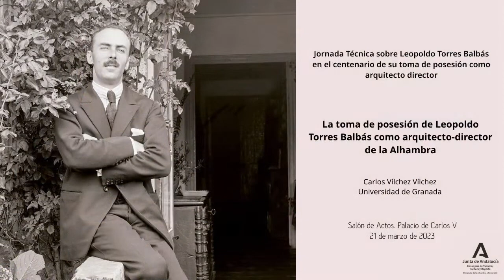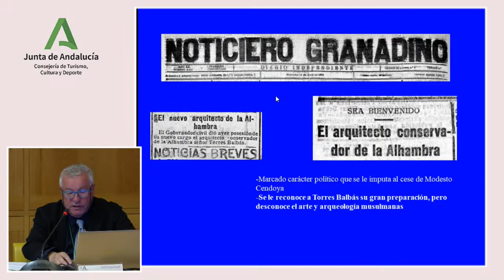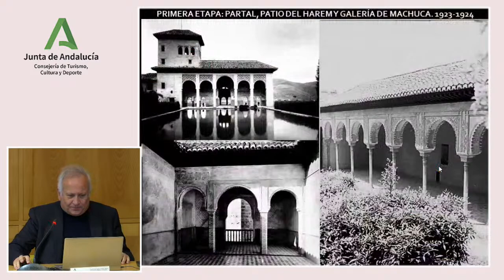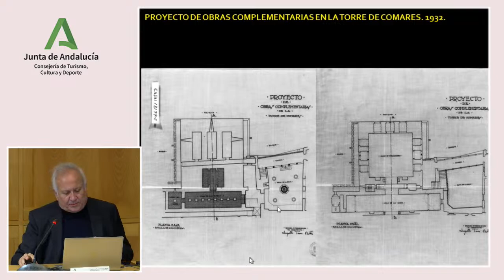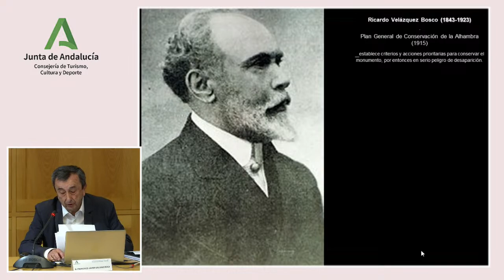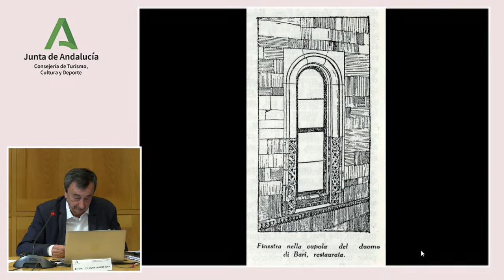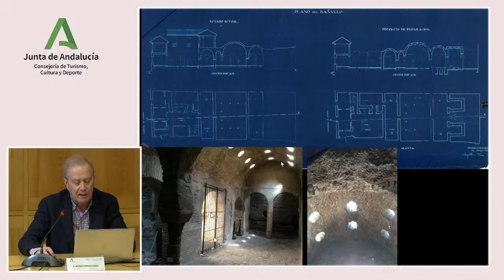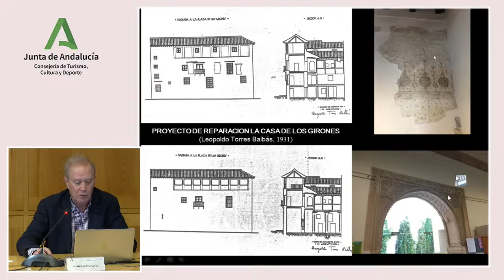Jornada: Leopoldo Torres Balbás en el centenario de su toma de posesión como arquitecto director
Vídeo de la sesión de mañana.

21 de Marzo de 2023. Salón de Actos del Palacio de Carlos V

Organiza: Patronato de la Alhambra y Generalife

Coordina: Carlos Vílchez Vílchez

Programa

10:30 Entrega de acreditaciones y documentación

11:00 Inauguración de la Jornada. Dª. Rocío Díaz Jiménez. Directora general del Patronato de la Alhambra y Generalife

11:15 La toma de posesión de Leopoldo Torres Balbás como arquitecto-director de la Alhambra. D. Carlos Vílchez Vílchez. Universidad de Granada

12:00 Los proyectos de Leopoldo Torres Balbás en la Alhambra de Granada. D. Alfonso Muñoz Cosme. Universidad Politécnica de Madrid

12:45 Leopoldo Torres Balbás y Granada. D. Francisco Javier Gallego Roca. Universidad de Granada

13:30 Los proyectos de obras en Granada de Leopoldo Torres Balbás como arquitecto de la VI Zona de Monumentos del Tesoro Artístico. D. Antonio Orihuela Uzal. Escuela de Estudios Árabes de Granada. CSIC

14:15 Descanso

16:00 La teoría y práctica de la restauración de Leopoldo Torres Balbás. D. Ángel Isac Martínez de Carvajal. Universidad de Granada

16:45 El fondo personal del arquitecto D. Leopoldo Torres Balbás en el Archivo de la Alhambra. D. Julián Esteban Chapapría. Universitat Politècnica de València